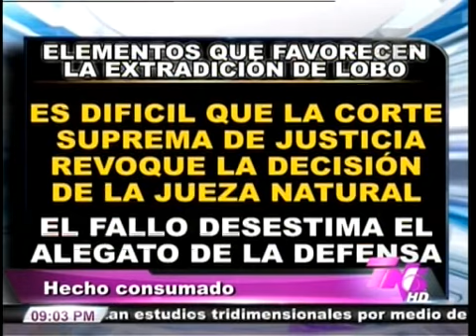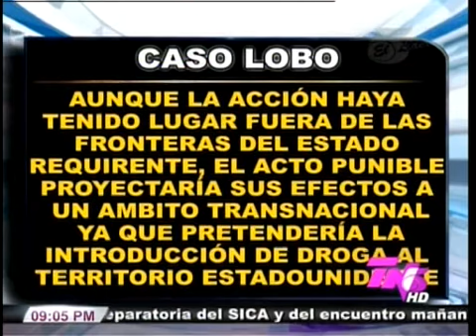TVC TN5 Estelar- Expertos consideran que extradición del "Negro Lobo" se consumará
Televicentro TVC tvcplay TelevicnetroHN Algunos expertos juristas son del criterio que la extradición de Carlos "El Negro" Lobo al aseverar que la jueza natural pudo comprobar que si existió un delito continuado de narcotráfico.